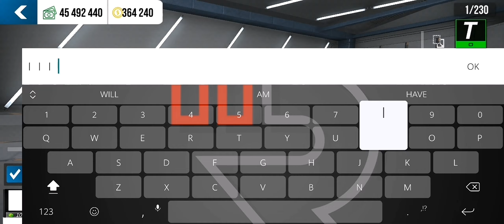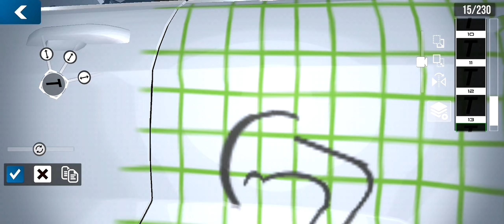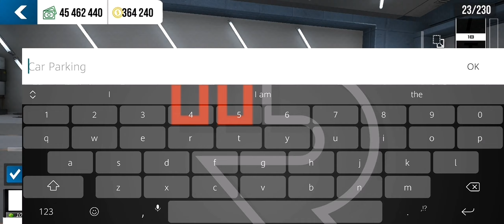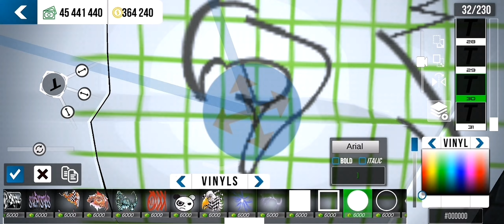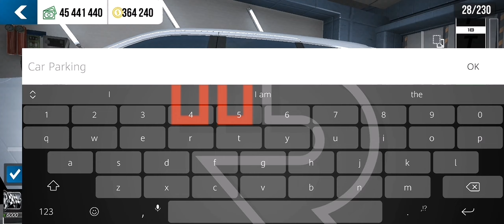How to make TRACKHAWK emblem/logo | car parking multi-player update | tutorial | livery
Hello boys, dare d back with another tutorial video, on this video I will be doing a trackhawk logo/emblem.

Game by : olzhassgames